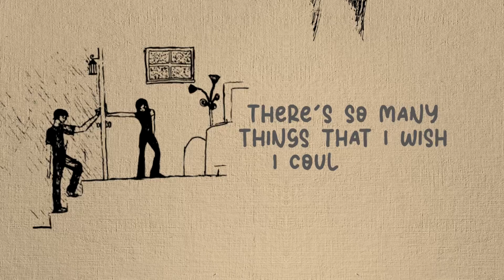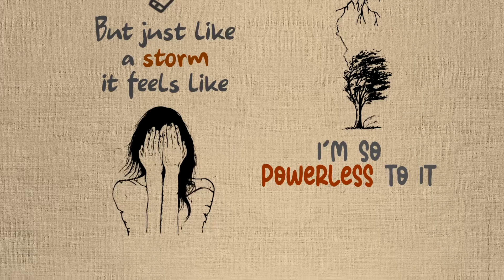Powerless | Lyric Video | Corrina Taylor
Written by Corrina Taylor
Produced by Jorden Milnes